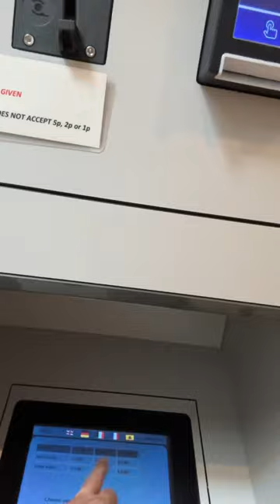Wombats Hostel London ..